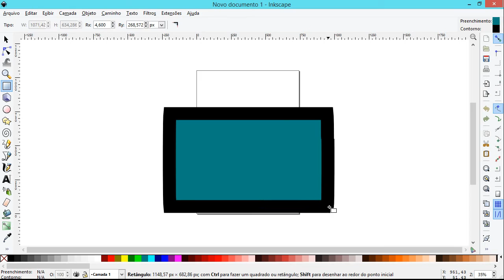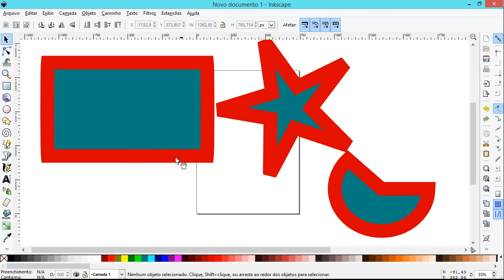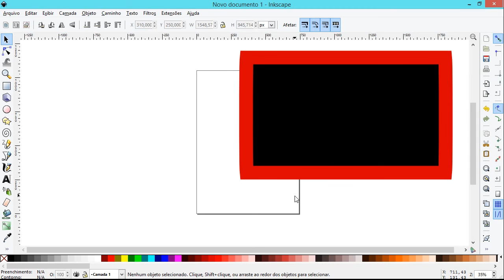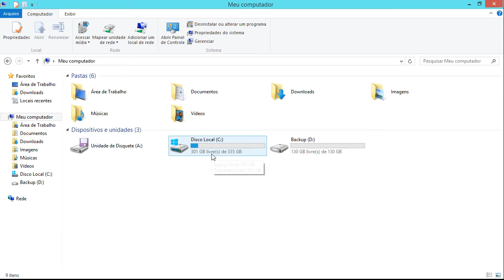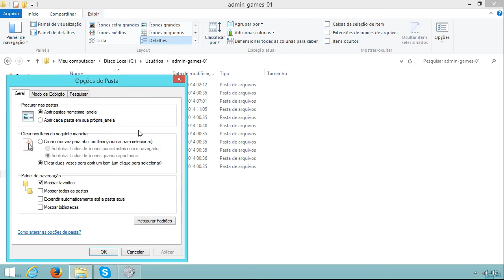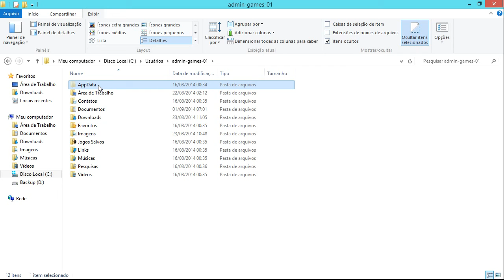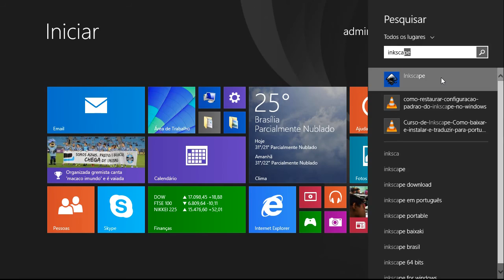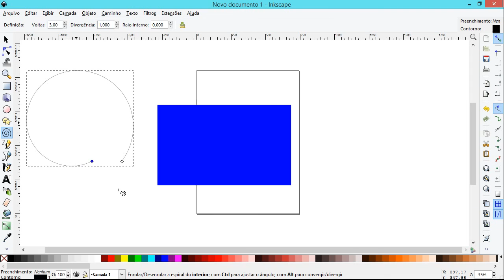Inkscape resolvendo configuração padrão no Windows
Curso de Windows - como restaurar as configurações padrões do Inkscape no Windows.